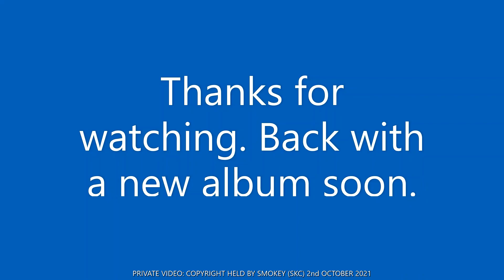Fergi harvest 2016 photo's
Last video from this album. Here with the photo's of the Ferguson Harvest happening event in Hampshire 2016. Right olds mix of stuff.